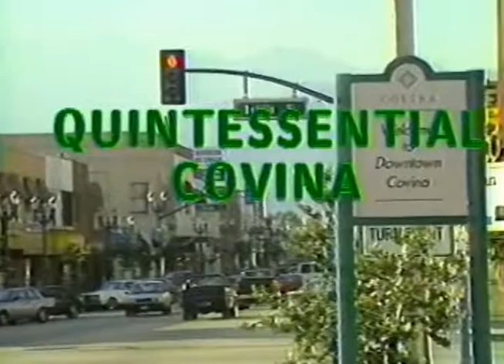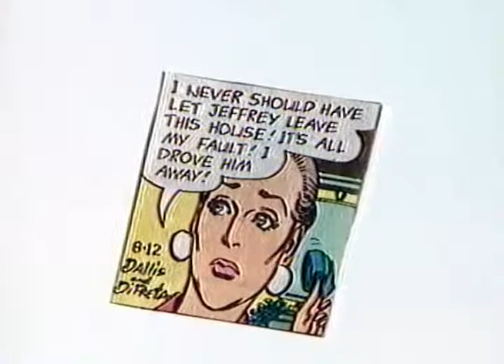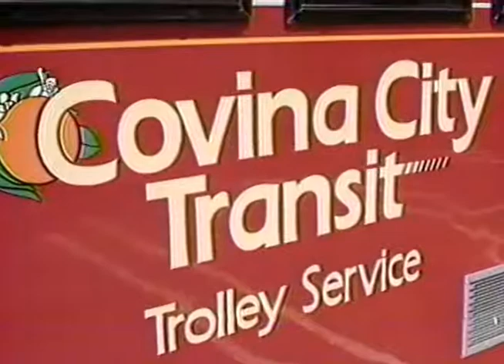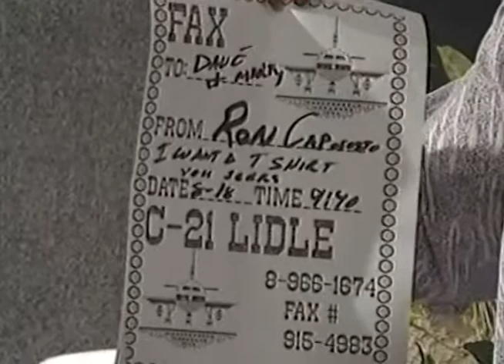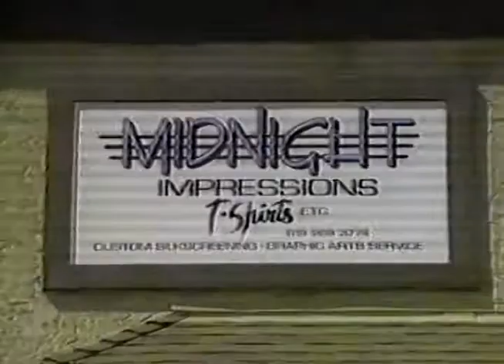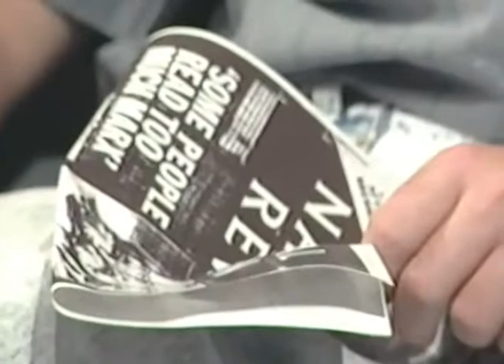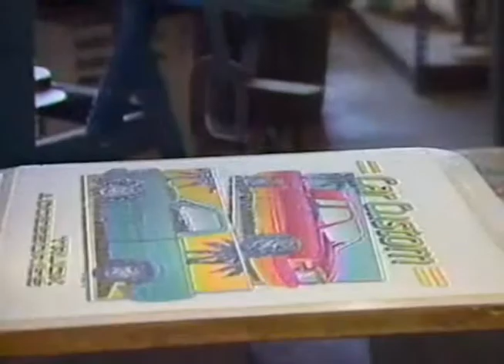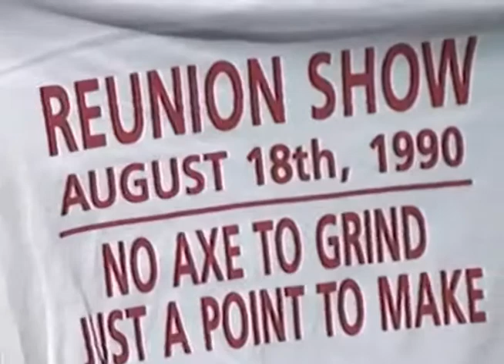Quintessential Covina #65 The Reunion Show 8/18/90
A year after Quintessential Covina was kicked off the air (Political Reasons) we had a reunion show.  At the start of the show, we had everybody present except the guests.
Our scheduled guests were then Covina Mayor Chris Lancaster, and Miss Covina 1990, Dawn Fletcher. (She never made it to the show.)  Mayor Lancaster eventually appeared as well as a surprise visit by Xavier Hermosillo.  All are present, Margaret Wolf with the news, Jeff and Wayne with the music segment, and a political debate with Robin and Larry.   Also, not only a Rex Morgan cartoon, but a very special "Dick The Bear".
You gotta see the Harmonichords.
Even the Blind Dog Band made it back.
At the end, we finally got the farewell we missed a year before.
This has my "Twin Peaks" tribute opening sequence.
Produced by Marty Getz